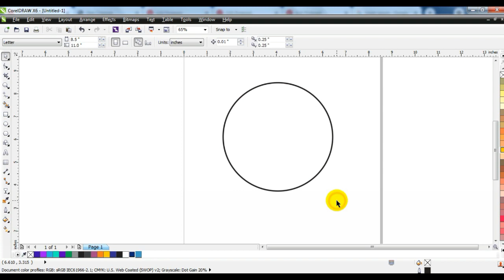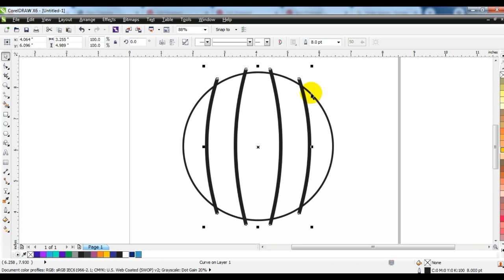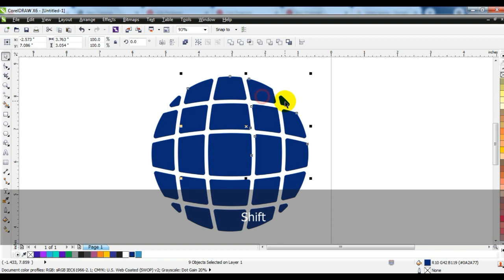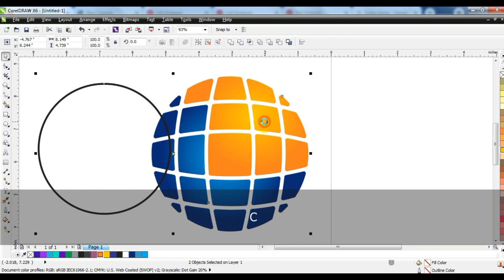Coreldraw Logo Tips & Tricks for Experts & Beginners - Ahsan Sabri